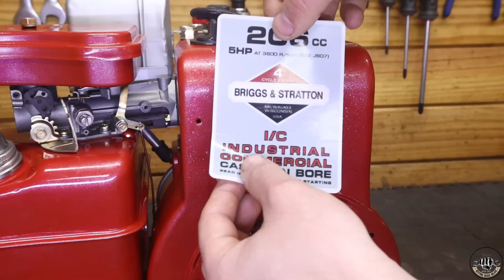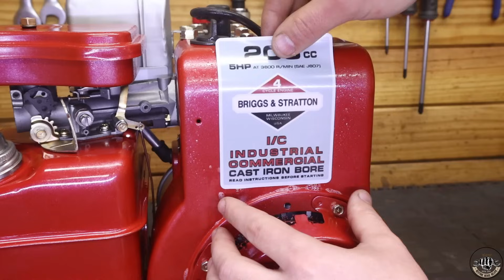1984 5hp Briggs & Stratton engine Restoration - Full Version-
Welcome back, ladies and gentlemen! This is the engine I used to test the previous restoration, I got a lot of requests to restore the engine next. I really enjoy engine restorations, so I did not hesitate to do this one next!

Engine model nr reads.
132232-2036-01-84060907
Serial no.
K-023457